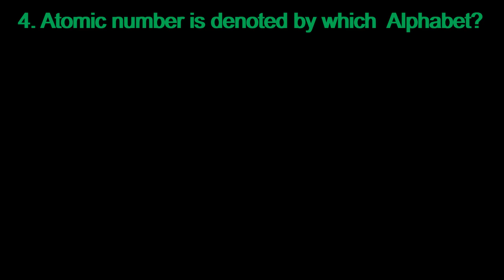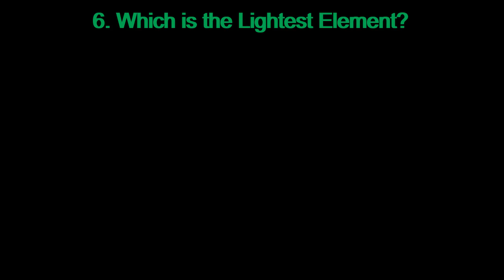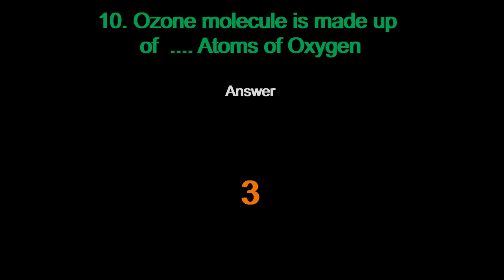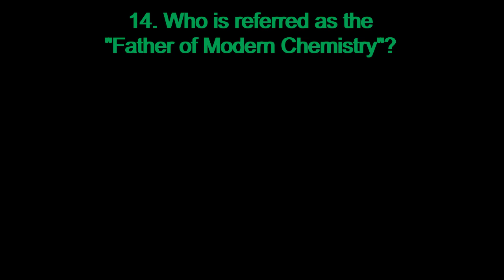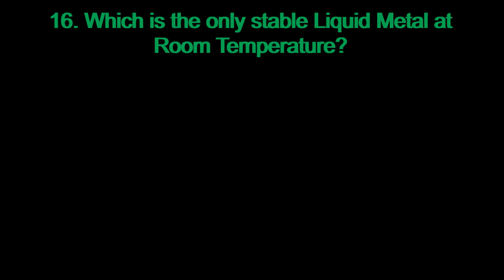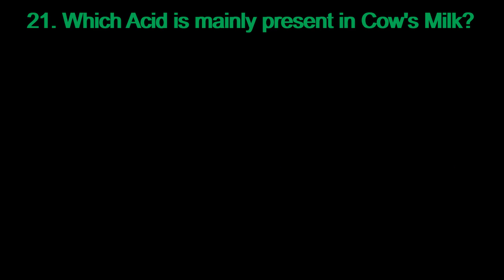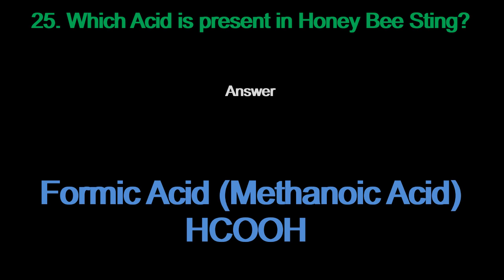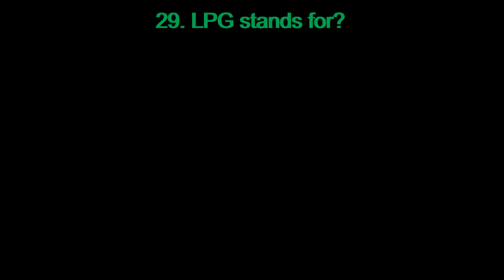GK - Chemistry | Part 1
This video will show you the Questions related to Chemistry. these questions are useful in quiz competitions, solving Multiple Choice Questions (MCQ's), Viva Voce, Certain competitive Examinations etc.

Chemistry for kids
Learn Chemistry

General knowledge everyone should know
facts for children
facts for kids
gk quiz
gk questions and answers
gk on universe
gk for professionals
gk questions
GK
gk